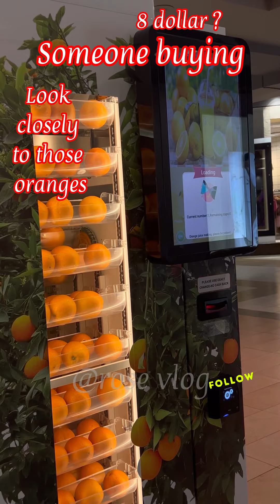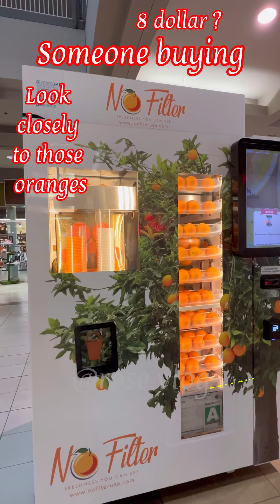8 dollars ? First time to see this.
I can buy more than 4 dollars a bag of oranges . This cost 8 dollars a cup? First time to see this orange vending machine